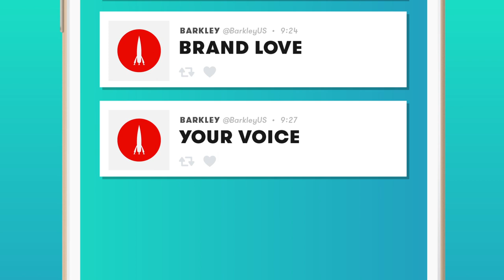Fuel Pitch Video